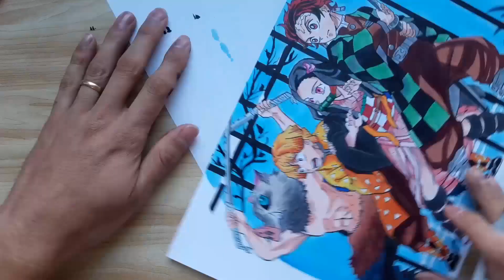Kimetsu no Yaiba - Dibujando a Kimetsu no Yaiba - Desenhando Demon Slayer